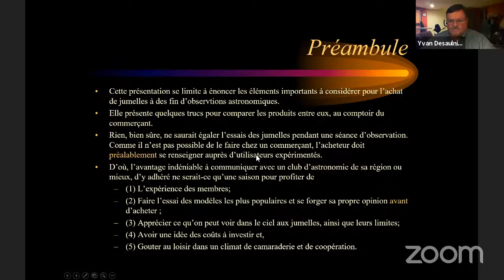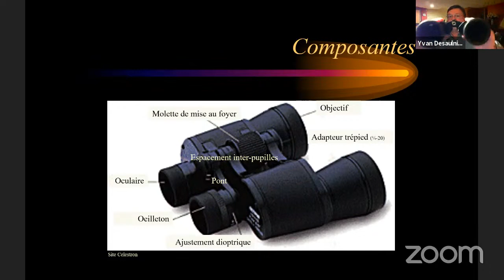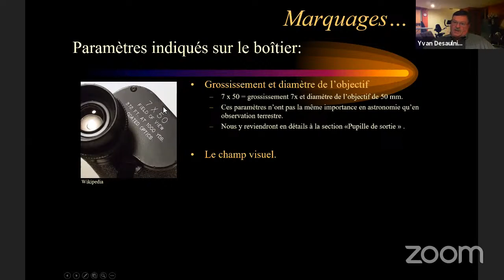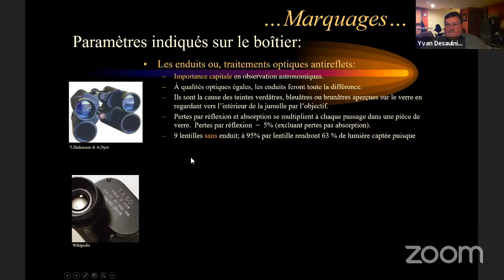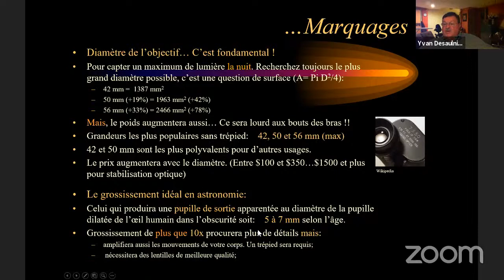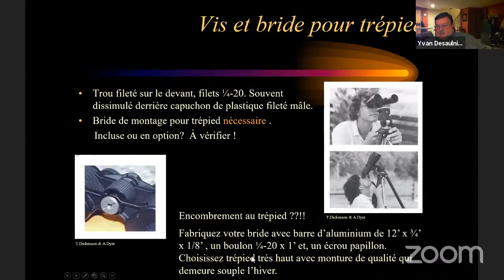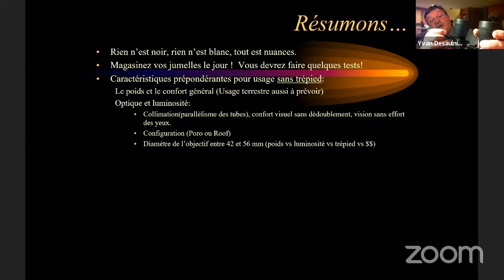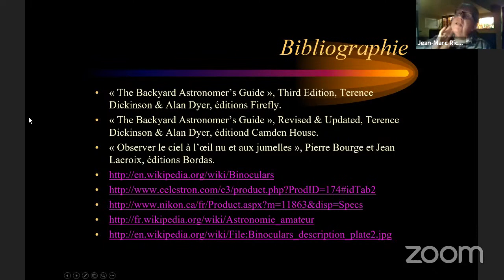Comment choisir des jumelles avec Mr Yvan Desaulniers.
Tout les secrets pour acheter vos jumelles...